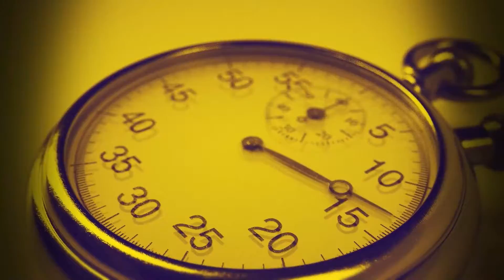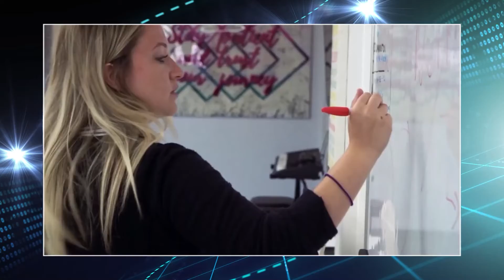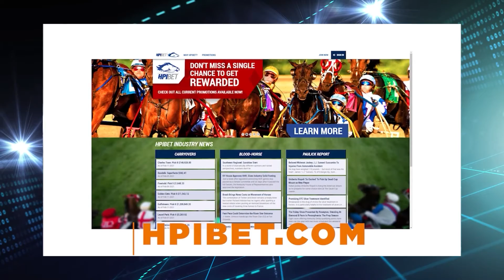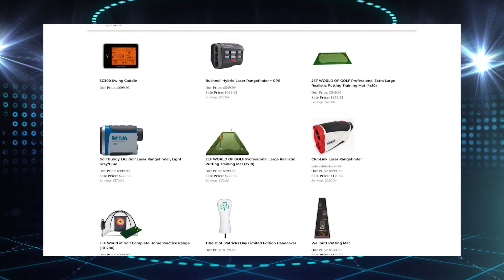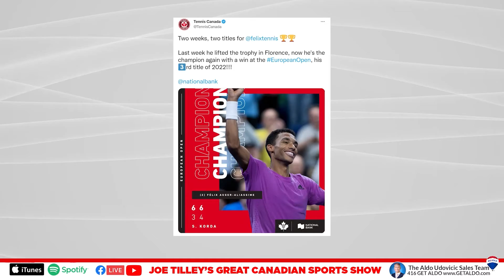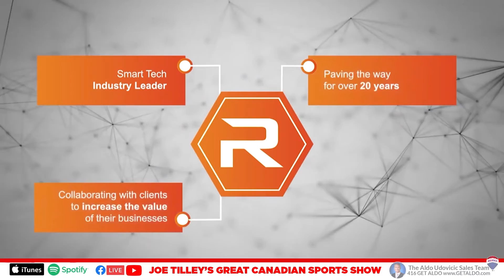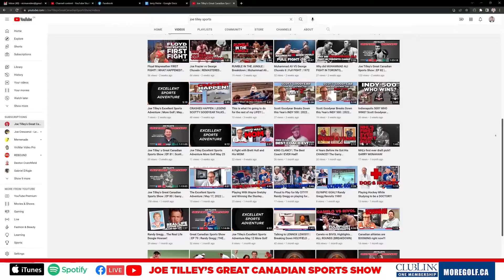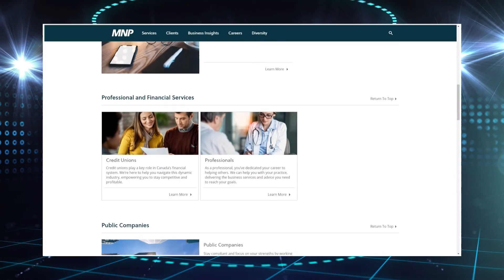Joe Tilley's Great Canadian Sports Show | EP 104 | JOHN GIBBONS MLB LEGEND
John Gibbons is an American former professional baseball player and former manager of the Toronto Blue Jays of Major League Baseball. Gibbons briefly played in the Major Leagues as a catcher with the New York Mets, in the mid-1980s.